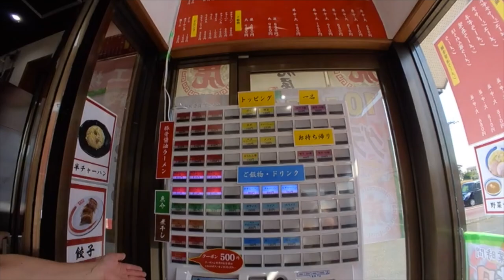【赤虎屋 八千代米本店】 オープン2日目に訪問 味玉ねぎチャーシューを食す ＃1151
オープン2日目に偶然通りかかり訪問して来ました。綾繊にお店あります